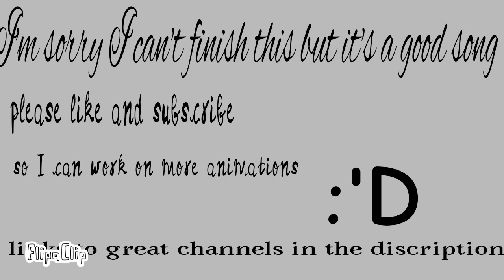Waitress ANIMATIC - When he sees me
I absolutely love this song but I couldn't finish it due to time pressure so I'd like to ask you all how you thought the video looked and what I should make next time. I respond to all comments! :D